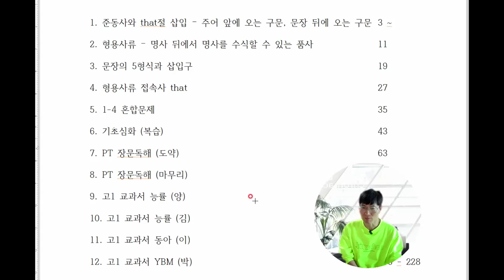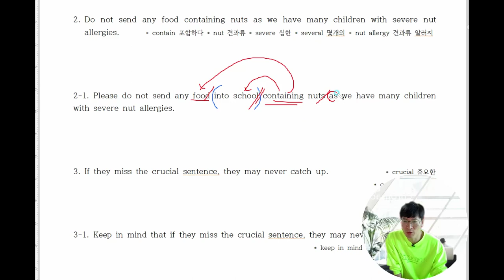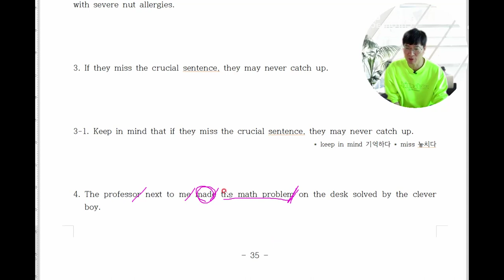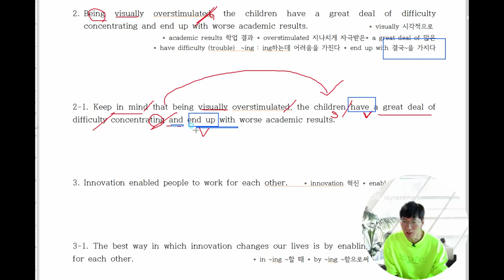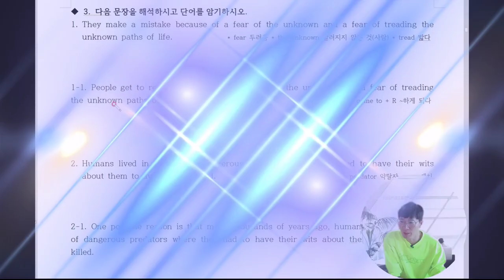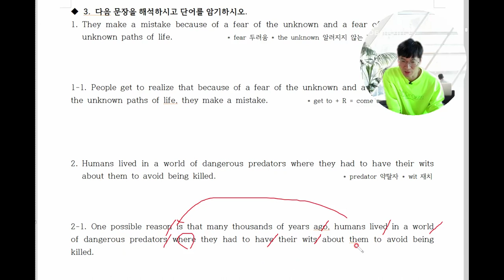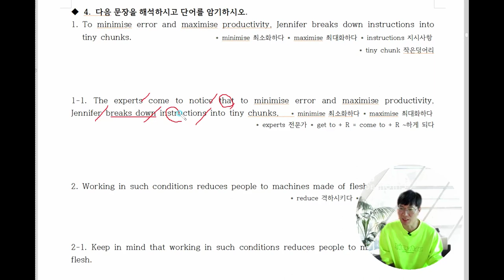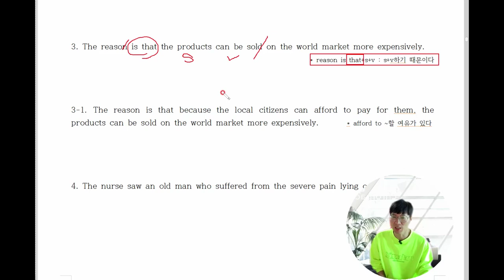5. 긴문장 문장분석방법 - (1-4)혼합문제